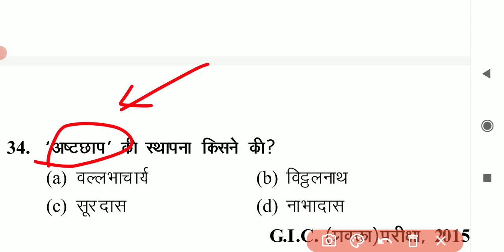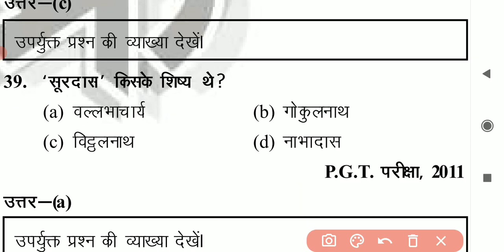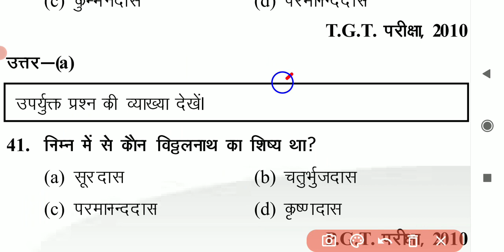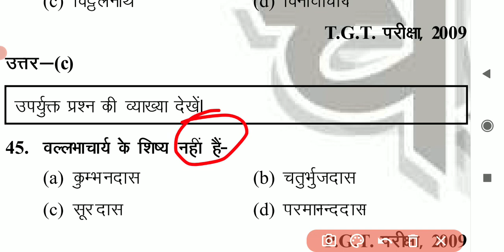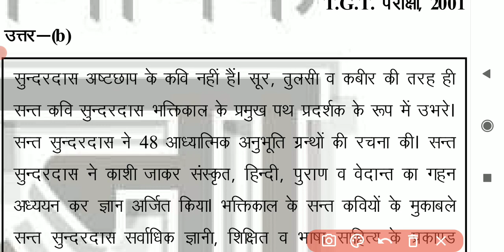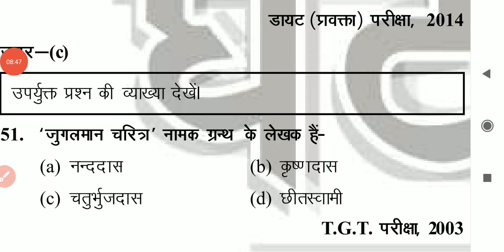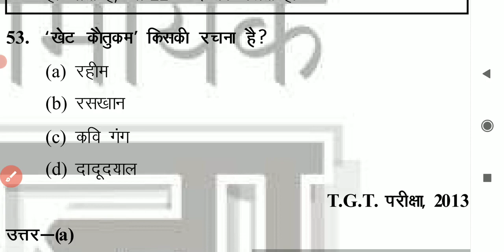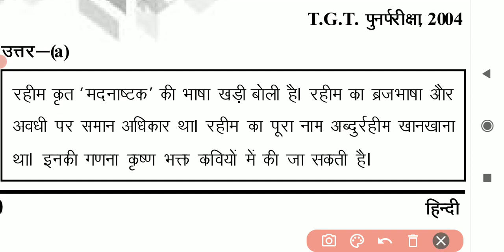/ हिंदी साहित्य सम्पूर्ण /hinditopquestion